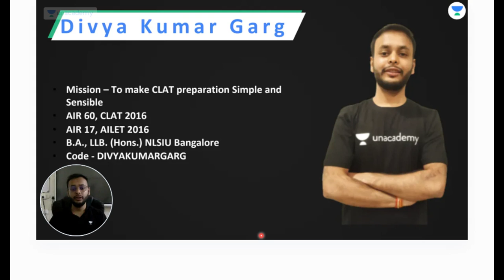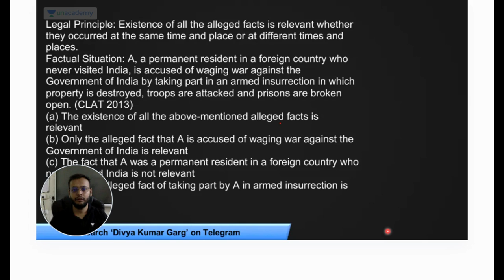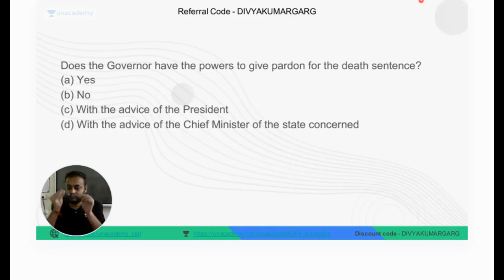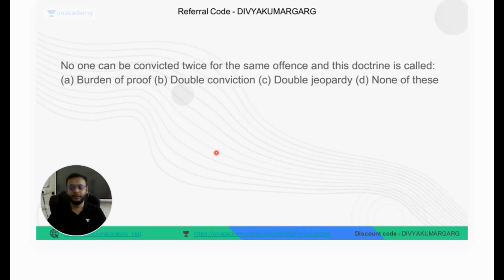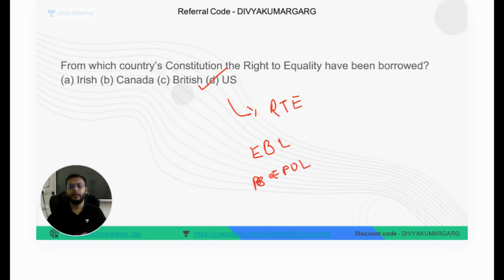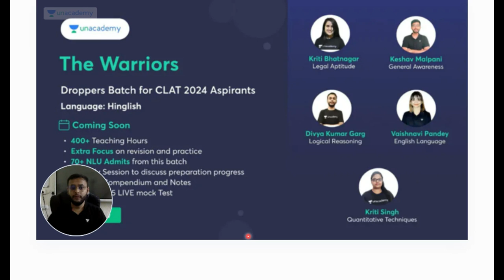🔴Mega Marathon😱| Complete Legal Reasoning | Top 50 Questions 💪|Unacademy CLAT#clat2024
In this session, Divya Kumar Garg would be discussing the most important questions for Complete Legal Reasoning section.
This session would be helpfull for the aspirants who are preparing for CLAT, AILET, MHCET, SLAT and Other Law Entrance Exams.

legal reasoning
mh cet 2023 logical reasoning
mh cet 2023 legal reasoning
mh cet 2023
mh cet legal reasoning
mh cet law 2023 logical reasoning
du llb 2023 legal reasoning
mh cet law legal reasoning
mhcet law 5 years legal reasoning
legal reasoning for mh cet law 2023
mh cet law legal aptitude lectures 2023
logical reasoning
mh cet law logical reasoning
mh cet logical reasoning
clat legal reasoning
du llb legal reasoning
legal reasoning for clat
unacademy
unacademy clat
unacademy law
unacademy LIVE

Offer valid till - April 14th.